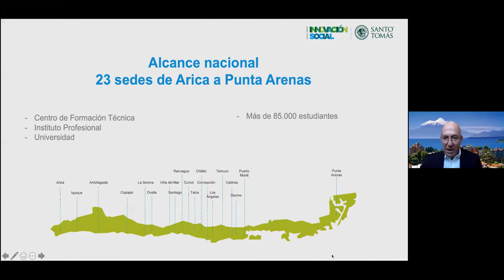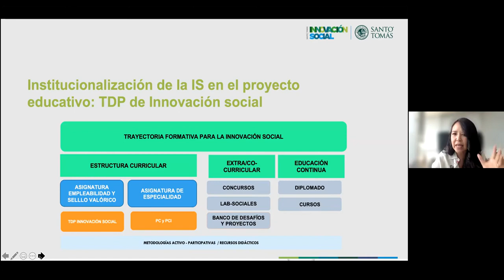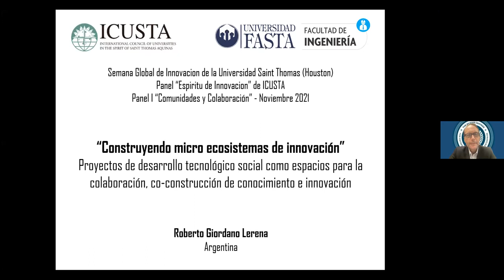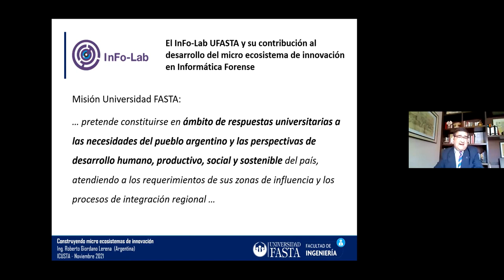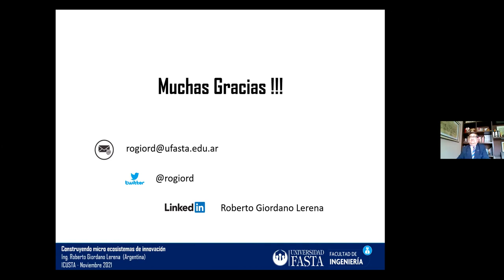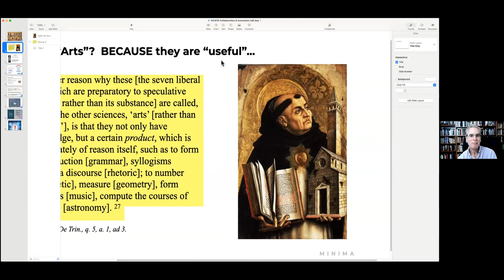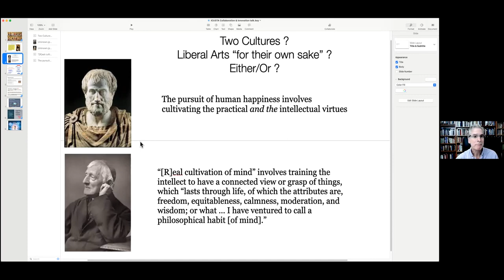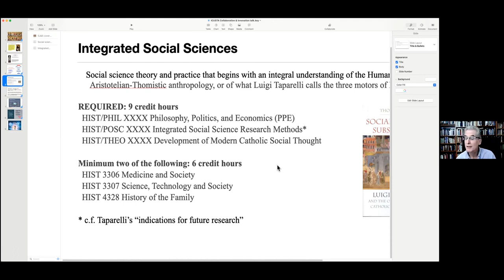The Spirt of Innovation ICUSTA Event This Panel covers Communities & Collaboration